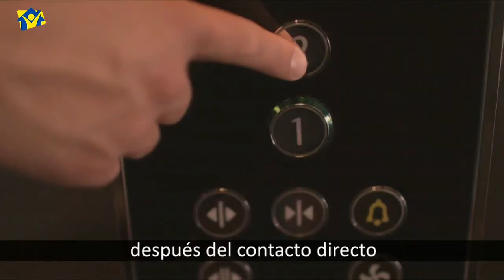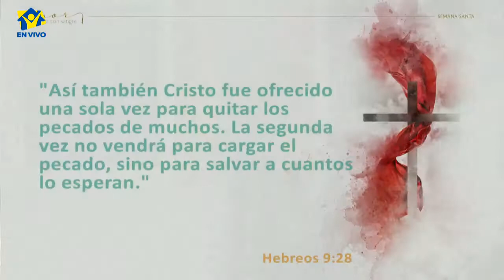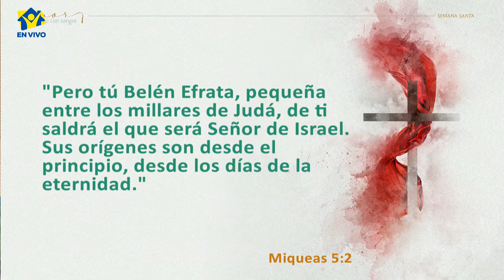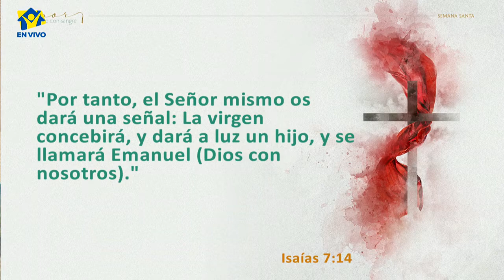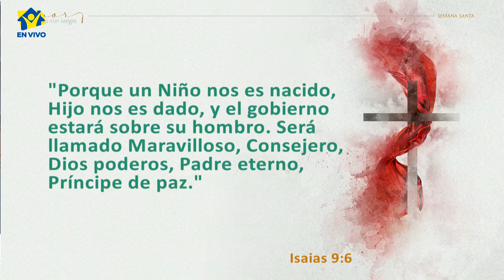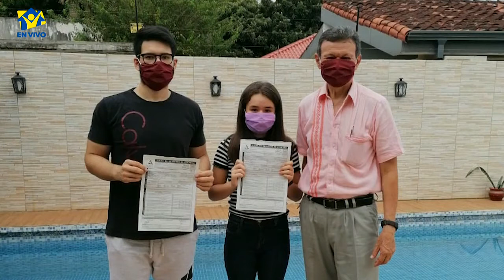Semana Santa 2020 tema 3: Cristo nuestro rescatador